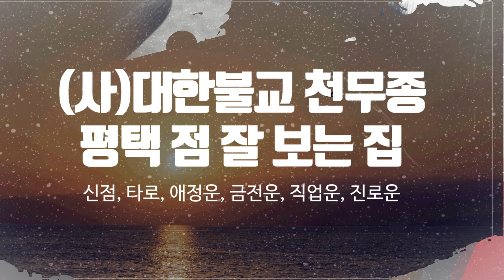평택점잘보는곳 천명정사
평택타로잘보는곳 평택점잘보는곳 천명정사